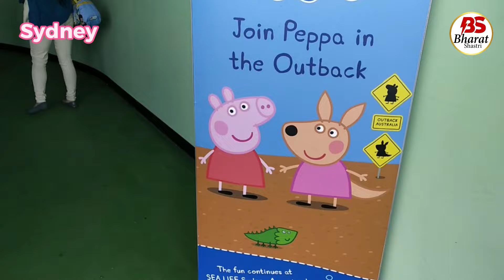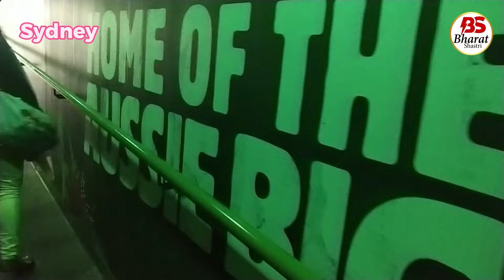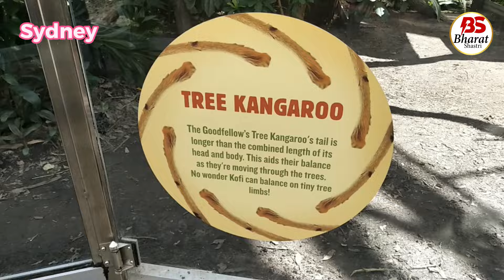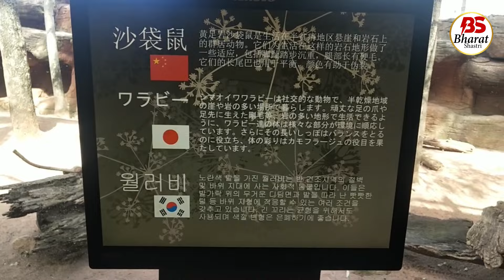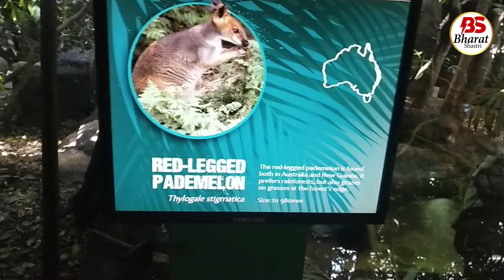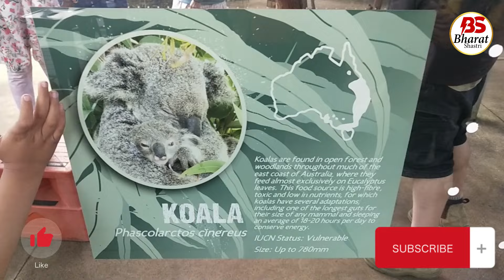| SYDNEY WILD LIFE | KANGAROO FIGHT | कंगारूओं के देश से लाइव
SYDNYEY WILD LIFE is the right place for wild life lovers. If you are ready to see the wild life of Sydney so be with me, and start travel to go in Wild life Sydney. So many big animals and all kind of species from Australia in under one roof.
सिडनी वन्य जीवन वन्य जीवन प्रेमियों के लिए सही जगह है। यदि आप सिडनी के वन्य जीवन को देखने के लिए तैयार हैं तो मेरे साथ बने रहें, और सिडनी के वन्य जीवन में जाने के लिए यात्रा शुरू करें। ऑस्ट्रेलिया के इतने सारे बड़े जानवर और सभी प्रकार की प्रजातियाँ एक ही छत के नीचे।
YOUR QUERY
bharat shastri
sydney wild life
wild life
diamond harbour
sydney diamond harbour
sydney kangaroo fight
sydney kangaroo
sydney travel
sydney travel itinerary
sydney travel 2024
travel vlog
travel vlog in australia
travel vlog tips